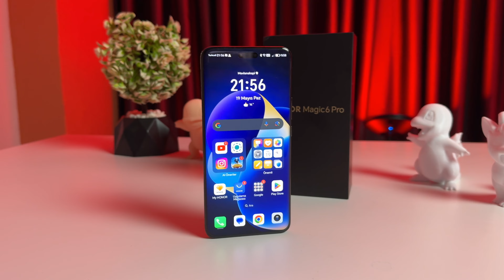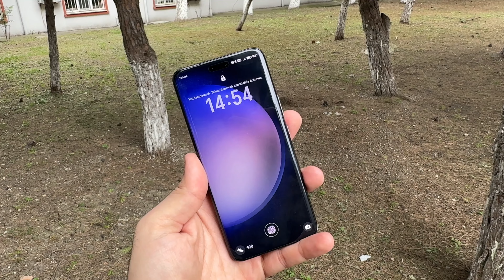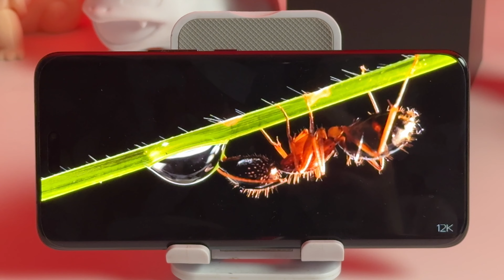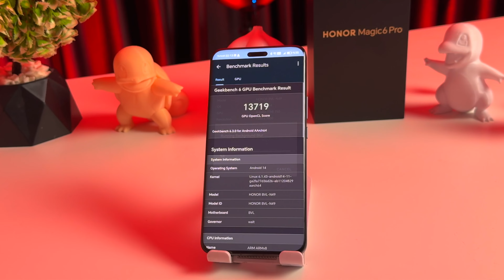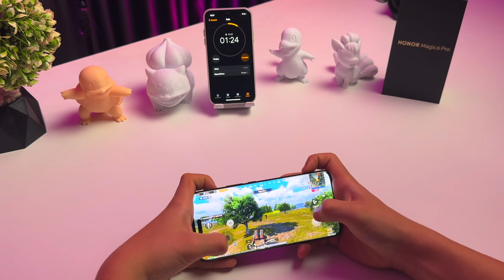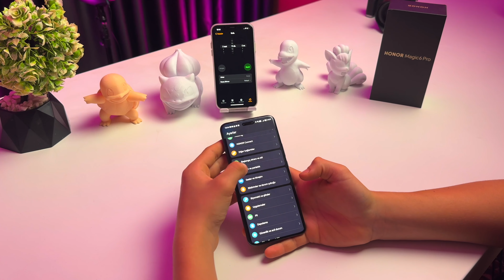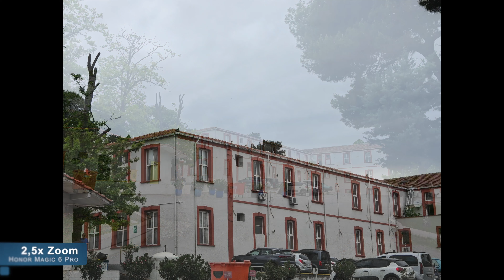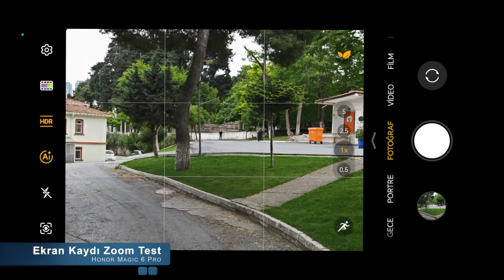EN İYİ TELEFON HONOR Magic 6 Pro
Selamlar Dostlar Merhaba YouTube...
Karşınızda bugüne kadar üretilmiş en iyi telefon. Bayanlar baylar evet yanlış duymadınız karşınızda HONOR Magic 6 Pro. Evet konuşmayı iddialı girmiş olabilirim ancak benden daha iddialı olan bir şey var ki o da bu telefon. gerçek anlamda çok etkilendiğimi söylemek istiyorum. telefonun kamerası olsun performansı olsun ekranı olsun hoparlörleri olsun her şeyle kusursuz hatta tüm bunların yanında gün boyu sizi yarı yolda bırakmayan bir pili de bulunuyor. işte bu yüzden en iyi telefon HONOR Magic 6 Pro.

Birde zile basarsanız yeni videolarımdan anında haberdar olabilirsiniz.
Kendinize iyi bakın hoş kalın hoşça kalın.
İYİ SEYİRLER...